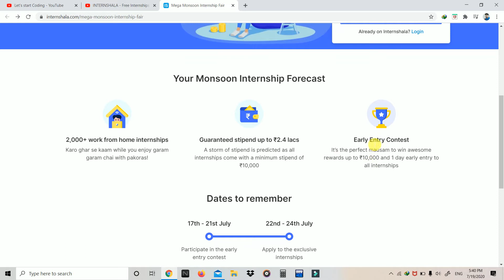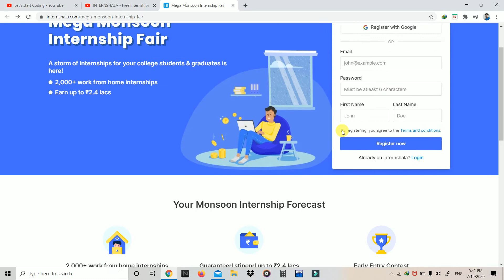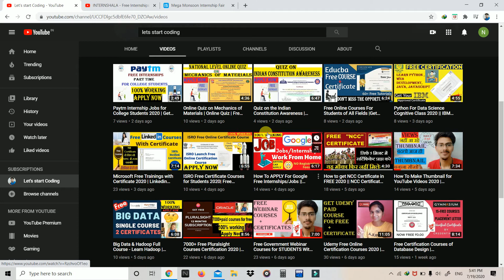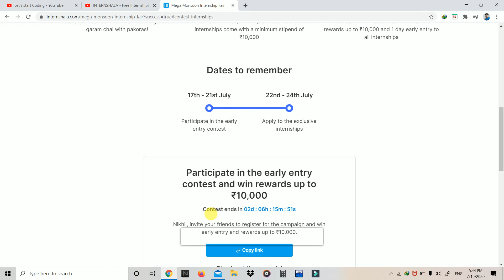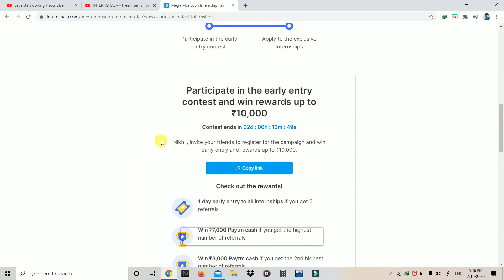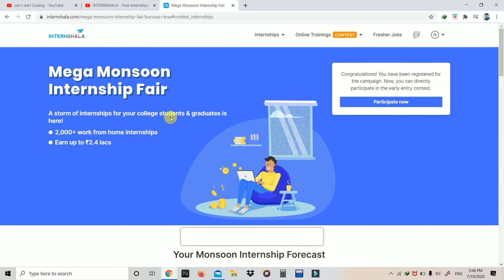INTERNSHALA - Free Internships Open For All | Monsoon Internships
About this video:
In this video you will know about INTERNSHALA - Free Internships Open For All

Topics covered in this video:
internshala
internship
internshala internship
internship program
mechanical engineering internships
computer science internships
it internships
internships for high school students
work from home companies
remote graphic design jobs
remote jobs online
high school internships
remote working jobs
best remote jobs
remote it jobs
paid internships near me
business internships
civil engineering internships
medical internships
best work from home companies
internship abroad
remote jobs from home
unpaid internships
internship
freelancer
good income part time job
html
css
web development
web designing
Lets Code
data entry jobs
people per hour jobs
genuine data entry jobs
work to home
data entry jobs near me
working remotely
online home jobs
data entry from home
bpomart
work at home jobs for moms
telecommuting jobs
work from home data entry jobs
transcription jobs from home
sykes work from home
freelance jobs from home
envelope stuffing jobs
accutran global
work from home careers
amazon work from home data entry jobs
at home jobs near me
online form filling jobs
home based online jobs
american express work from home
free online jobs for students without investment
legitimate online jobs home
google jobs from home
online data entry jobs free registration
part time home based jobs
online jobs work from home without registration fee
online data entry jobs from home
home based data entry jobs
google internship
paid internships
digital marketing internships
student internships
summer internship
engineering internships
remote jobs for students
Mega Monsoon Internship Fair
Monsoon Internship
unpaid internships
Lets Code
internships 2020
business internships
medical internships
remote jobs
internships
paid internships
free internships
internshala free internships
online internships
engineering internships
google internship
internships 2020
summer internship
internshala login
amazon internship
marketing internships
accounting internships
finance internships

The use of Content on this channel is not recommended as any cheating material. The answers must be used to prepare for the assessment or to test the knowledge.

Thanks & Regards:
Nikhil Jain